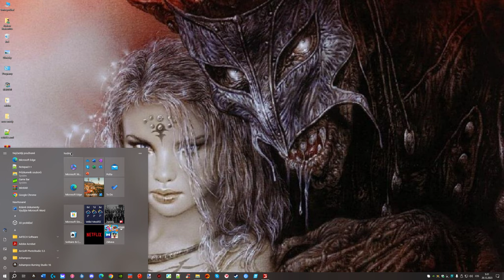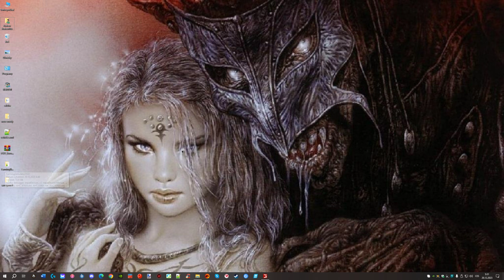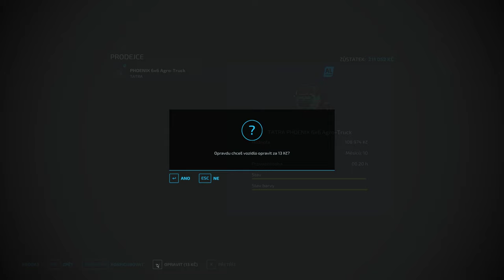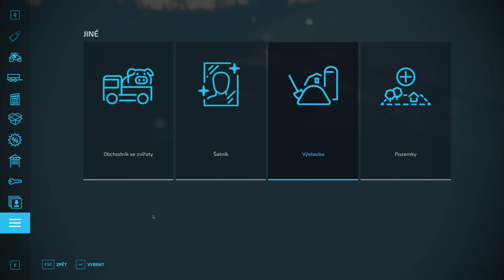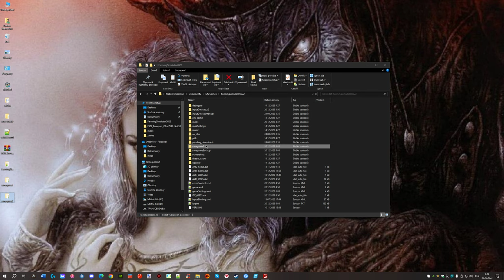Farming Simulator 22 Země nikoho 14 Vybudováno